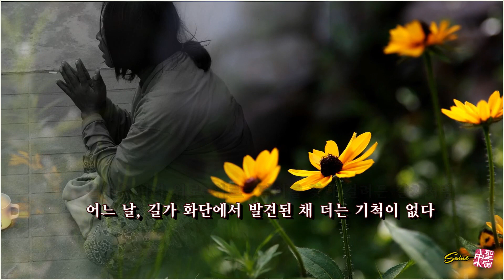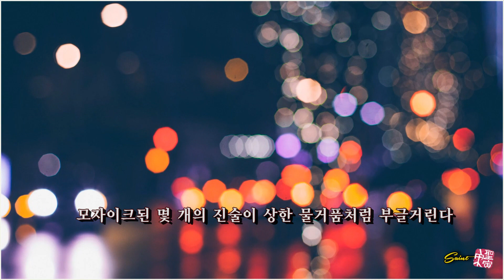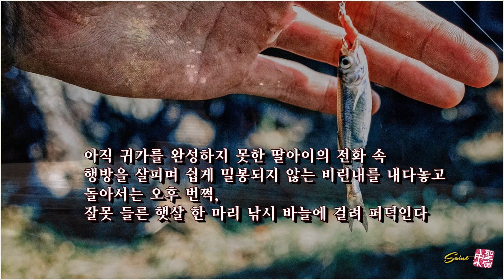바늘 / 김명희 (낭송:조영희)